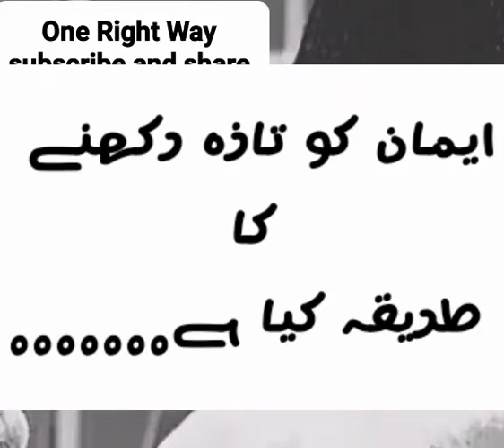iman ko taza rakhny ka trika.......by.........Dr.Israr Ahmad